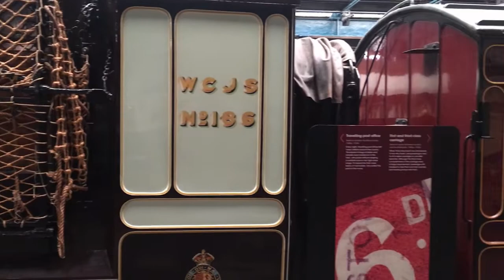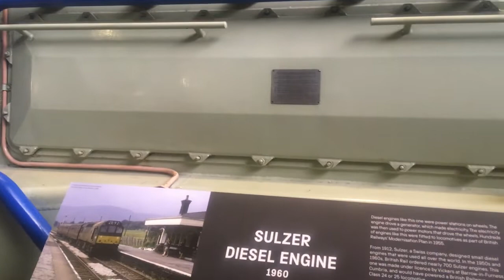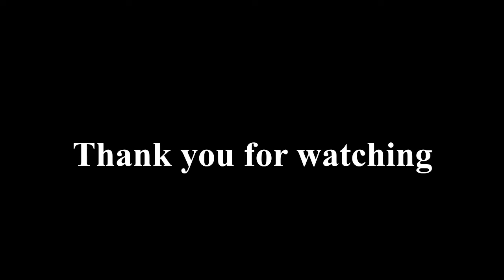National Railway Museum - York - 23rd April 2022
The National Railway Museum in York, filmed on 23rd April 2022.